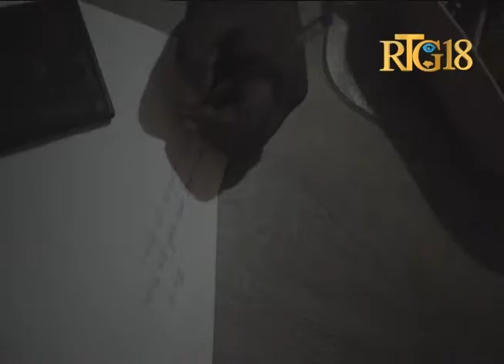Kensley Sterlin / Concours Dialogue National